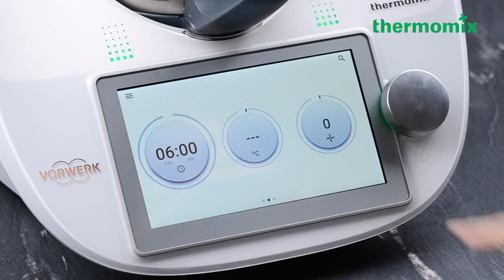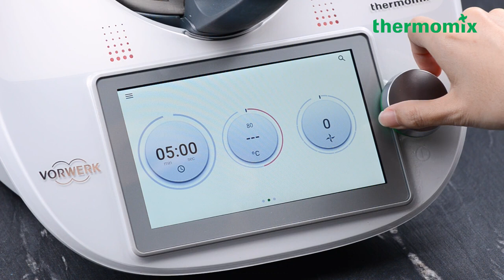Thermomix® Recipes Stir Fried Loh Shu Fun